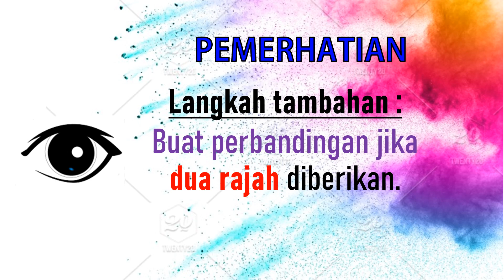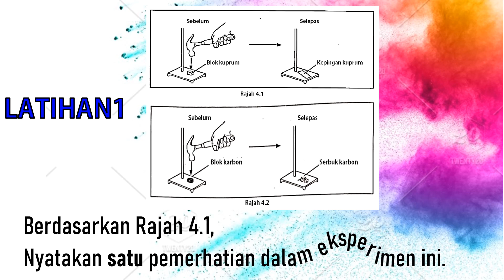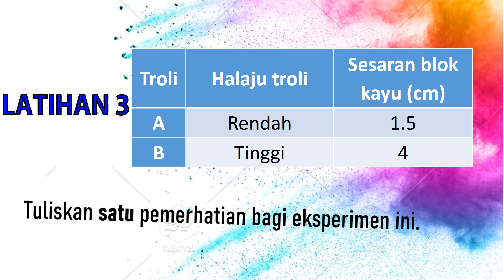cikgootube PEMERHATIAN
Cikgu kongsikan di sini teknik menjawab kertas 2 Sains SPM , fokus kepada teknik menjawab kemahiran proses sains,  pemerhatian.

Diharapkan video ini dapat membantu lebih ramai lagi pelajar menjawab soalan menggunakan teknik yang bijak dan tepat.

Berminat untuk mendapatkan maklumat dan info tentang modul topikal Praktis A+ Sains Tingkatan 4, Tingkatan 5 dan Eksklusif SPM, klik link di bawah.

Ikhlas
Cikgu Syahida Omar